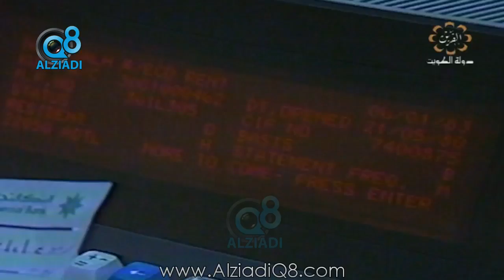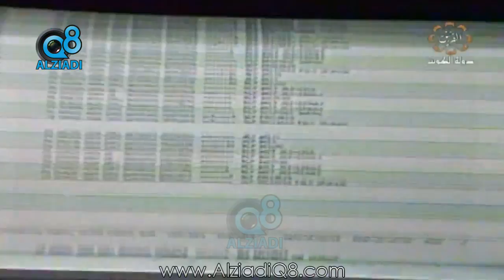تسجيل نادر لأوبريت (سوق المناخ) مع الفنان “محمد المنصور” عبر قناة القرين